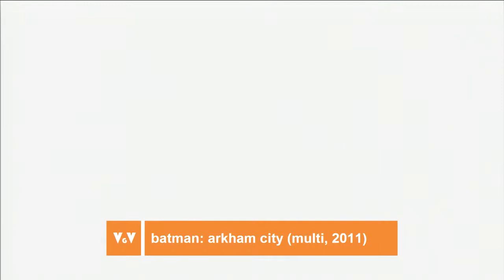Opening | Batman: Arkham City (2011)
If I have to choose one of the surprises of the generation, Batman's Arkahm series is probably one of them. The first title has a great opening (already featured here) and the second one delivers again.